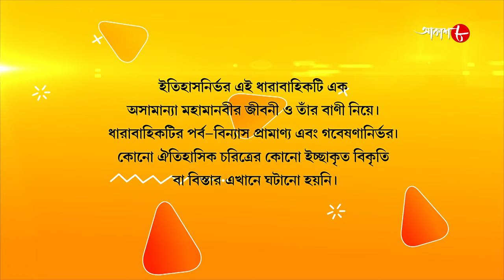জগজ্জননী মা সারদা | Jagajjanani Maa Sarada | Episode - 65 | Bengali Devotional Serial | Aakash Aath